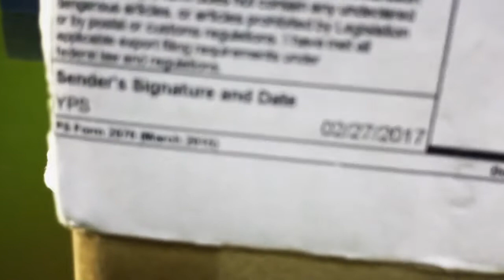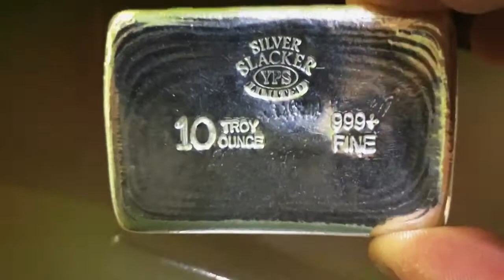*28* UNBOXING 10 OZ PLAY BUTTON SILVER SLACKER LIMITED REALLY COOL BAR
Awesome Piece YPS / 311gr